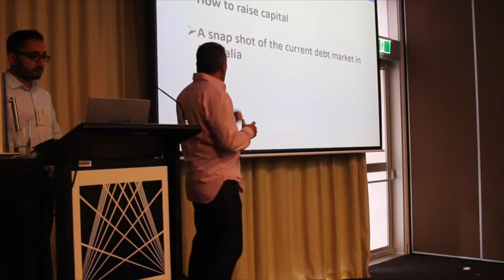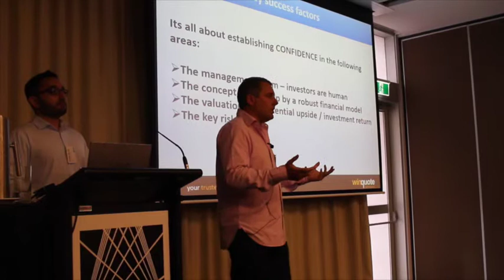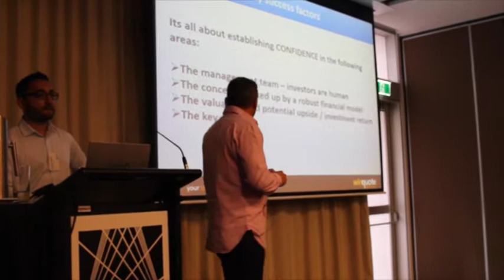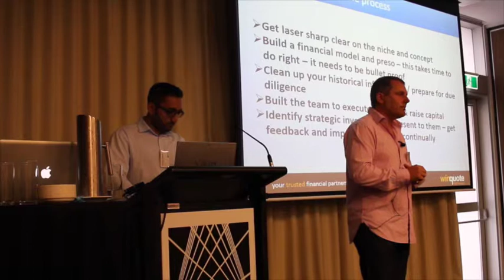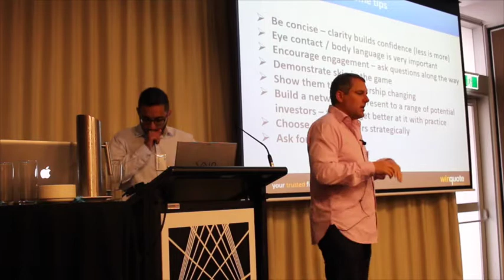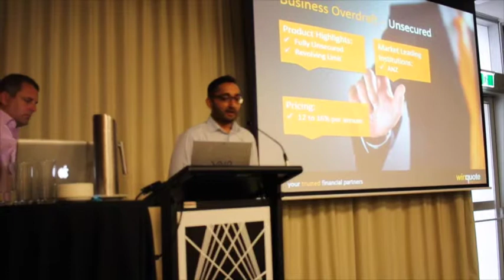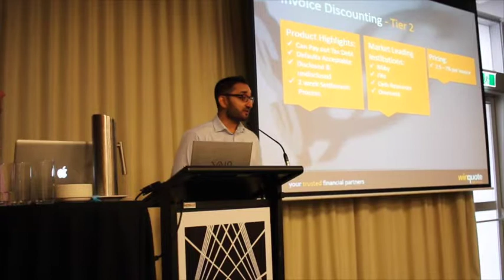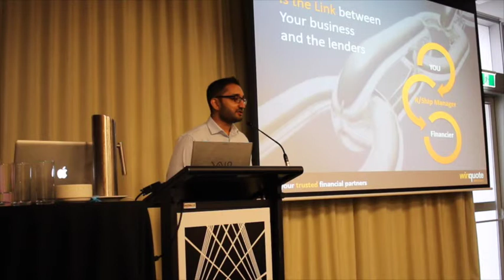Effective Ways to Raising Capital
Neil Livingstone (Partner, CFO Advisory) and Abhishek Maharaj (General Manager, Winquote SME Finance) speak at Funding Connector about raising money through various ways.